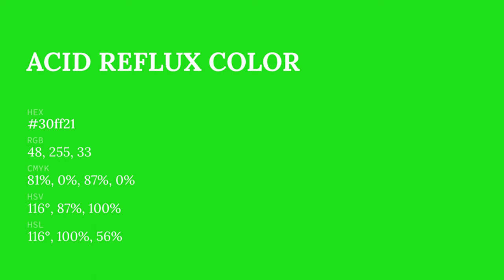Acid Reflux color 30ff21 hex color - Green color - Warm color 30ff21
What color is Acid Reflux ? 30ff21 hex color - Green color - Warm color 30ff21

Hex 30ff21 Color Code is also known as Acid Reflux color.